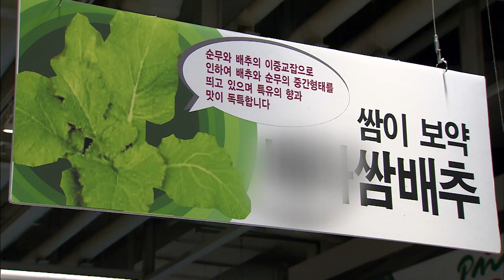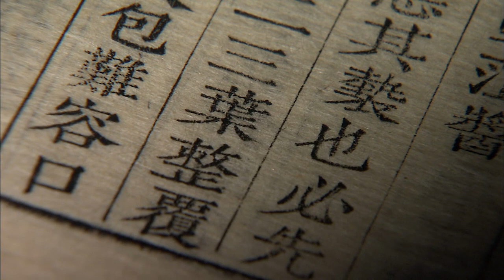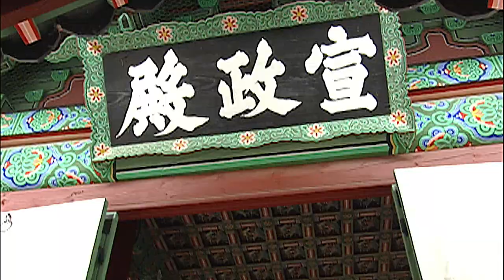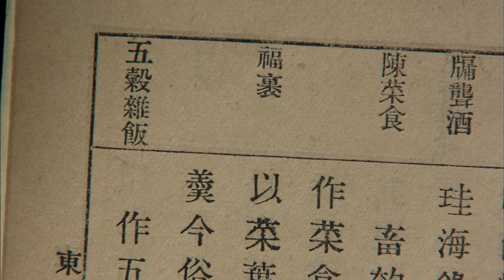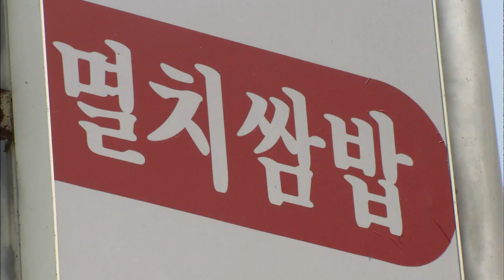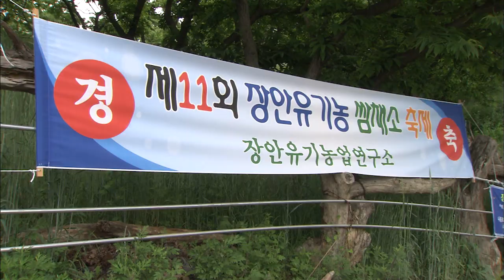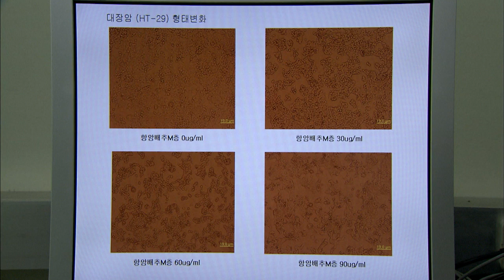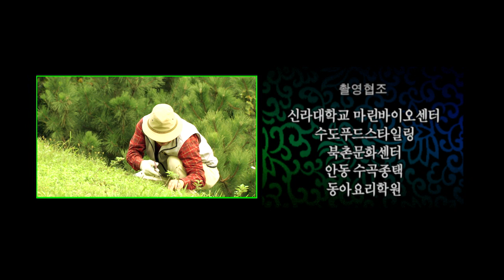채소에 밥을 싸먹는 독특한 음식문화 [다큐_한국의맛 4부 생기활인의 식문화 ,쌈]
쌈을 싸서 먹는 것은 오랜 관행이다. 용기가 발달하지 않은 시절에 단기적으로 음식을 보관하거나 이동하기에 편리하도록 고안한 보관법 가운데 하나이다. 둥글게 뭉치면 주먹밥이 되고 나뭇잎이나 종이 등에 싸면 쌈이 되듯이 일상생활에서 보편적인 음식 보관의 방법이다. 가장 원초적이고 간편한 보관법인 쌈이 종교적 목적에서도 활용된다. 신령에게 쌈을 봉헌하는 것은 그 역사가 오래되었다고 한다.

[다큐 한국의 맛; 생기활인의 식문화 ,쌈]